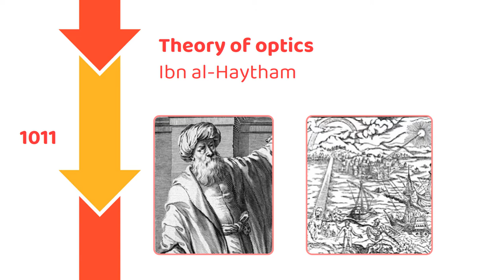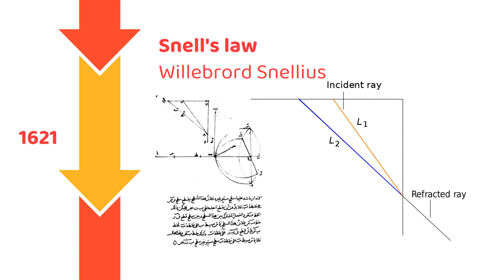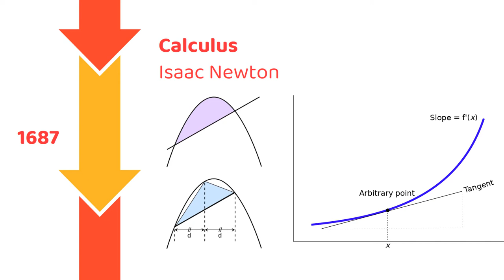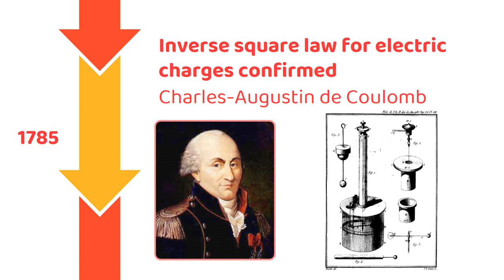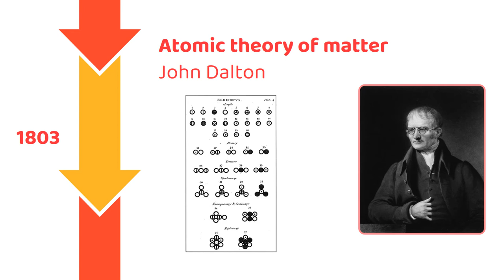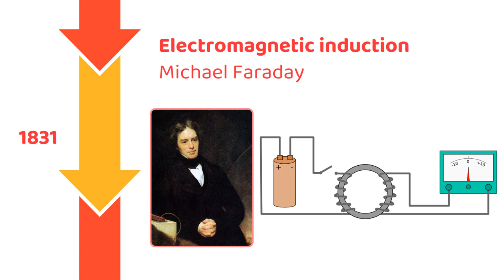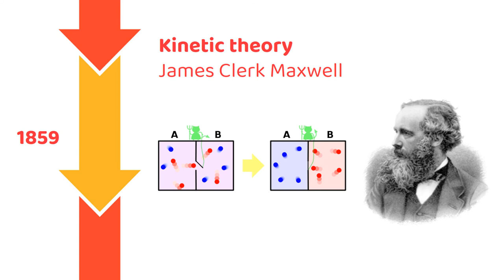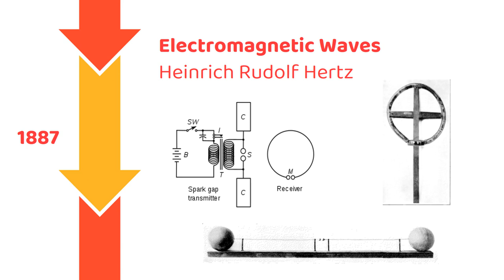Timeline of physics | from Light waves to Gravitational waves [PART 1/3]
Timeline of physics from light waves to gravitational waves.

PART 1/3:
- Start of optic science,
- Classic mechanics,
- Early gravity theories,
- Electromagnetic theory,
-Thermodynamics,
- Statistical mechanics,
PART 2/3:
- Modern physics,
- Special relativity,
- Quantum physics,
- General relativity,
PART 3/3:
- New fundamental particles,
- Higgs boson,
- Gravitational waves,

Timeline List:
1010      Theory of optics: Alhazen
1514 Heliocentrism: Nicholas Copernicus
1589 Galileo's Leaning Tower of Pisa experiment: Galileo Galilei
1613 Inertia: Galileo Galilei
1621 Snell's law: Willebrord Snellius
1660 Pascal's Principle: Blaise Pascal
1660 Hooke's law: Robert Hooke
1676 Rømer's determination of the speed of light traveling from the moons of Jupiter.
1687 Laws of Motion and Law of Gravitation and calculus: Isaac Newton
1782 Conservation of matter: Lavoisier
1785 Inverse square law for electric charges confirmed: Charles-Augustin de Coulomb
1801 Wave theory of light: Thomas Young
1803 Atomic theory of matter: John Dalton
1806 Kinetic energy: Thomas Young
1814 Wave theory of light, interference: Fresnel
1820 Evidence for electromagnetic interactions: André-Marie Ampère, Jean-Baptiste Biot, Félix Savart
1827 Electrical resistance, etc.: Ohm
1831 Electromagnetic induction: Michael Faraday
1838 Lines of Force, Fields: Michael Faraday
1838 Earth's magnetic field: Wilhelm Eduard Weber and Carl Friedrich Gauss
1843 Conservation of energy: Julius Robert von Mayer, William Thomson, 1st Baron Kelvin
1845 Faraday Rotation (light and electromagnetic): Michael Faraday
1847 Conservation of energy 2: James Prescott Joule, Hermann von Helmholtz
1851 Second law of thermodynamics: Rudolf Clausius, William Thomson, 1st Baron Kelvin
1859 Kinetic theory: James Clerk Maxwell
1861 Black body: Gustav Kirchhoff
1863 Entropy: Rudolf Clausius
1864 A Dynamical Theory of the Electromagnetic Field: James Clerk Maxwell
1867 Dynamic Theory of Gases, James Clerk Maxwell
1871–89 Statistical Mechanics: Ludwig Boltzmann, Josiah Willard Gibbs
1884 Boltzmann derives Stefan's radiation law
1887 Michelson–Morley experiment
1887 Electromagnetic Waves: Heinrich Rudolf Hertz
1893 Radiation Law: Wilhelm Wien
1895 X-Rays discovered: Wilhelm Röntgen
1896 Radioactivity: Henri Becquerel
1897 Electron discovered: J. J. Thomson
1900 Formula for Black-Body Radiation: Max Planck
Quantum Hypothesis: Max Planck
1905 Special Relativity: Albert Einstein
Photoelectric Effect: Albert Einstein
Brownian Motion: Albert Einstein
1911 Equivalence Principle: Albert Einstein
Discovery of the Atomic Nucleus: Ernest Rutherford
Superconductivity: Kamerlingh Onnes
1913 Bohr Model of the atom: Niels Bohr
1916 General Relativity: Albert Einstein
1923 Stern–Gerlach experiment
Matter waves: Louis de Broglie
Galaxies: Edwin Hubble
1925 Matrix Mechanics: Werner Heisenberg
1926 Schrödinger Equation: Erwin Schrödinger
1927 Big Bang: Georges Lemaître
1927 Uncertainty Principle: Werner Heisenberg
1928 Antimatter predicted: Paul Dirac
1929 Expansion of the Universe Confirmed: Edwin Hubble
1932 Antimatter discovered: Carl David Anderson
Neutron discovered: James Chadwick
1937 Muon discovered: Carl David Anderson & Seth Neddermeyer
1938 Superfluidity discovered: Pyotr Kapitsa
Nuclear Fission discovered: Otto Hahn
1947 Pion discovered: C.F. Powell, Giuseppe Occhialini, César Lattes
1948 Quantum Electrodynamics: Richard Feynman
1956 Electron neutrino discovered
1957 Parity violation discovered
1957 Theory of Superconductivity
1962 Theory of strong interactions
Muon neutrino discovered
1964 Bell's Theorem initiates quantitative study of quantum entanglement
1967 Theory of Weak interaction
Pulsars discovered
1974 Charmed quark discovered
1975 Tau lepton discovered
1977 Bottom quark discovered
1980 Quantum Hall effect discovered
1980 Richard Feynman proposes quantum computing
1981 Theory of cosmic inflation
Fractional quantum Hall effect discovered
1984 W and Z bosons directly observed
1984 First laboratory implementation of quantum cryptography
1993 Quantum teleportation of unknown states proposed
1994 Shor's algorithm discovered, initiating the serious study of quantum computation.
1995 Top quark discovered
1995 Bose-Einstein condensation observed
1998 Accelerating universe discovered
1998 Atmospheric neutrino oscillation established
2000 Tau neutrino discovered
2012 Higgs Boson discovered
2015 Gravitational waves detected